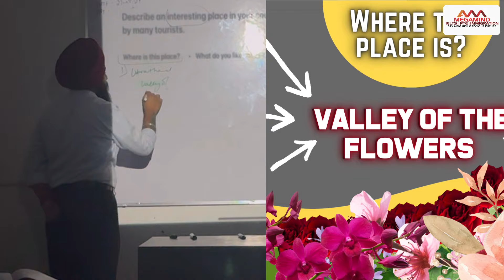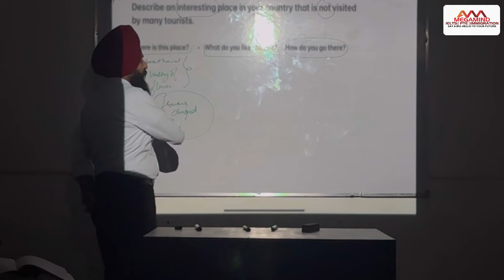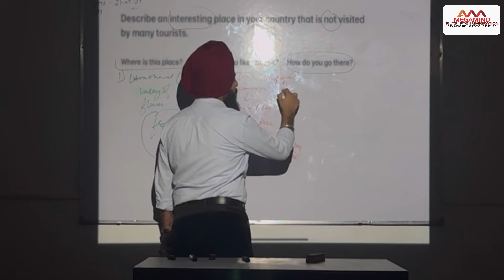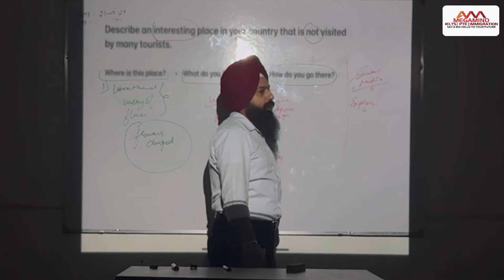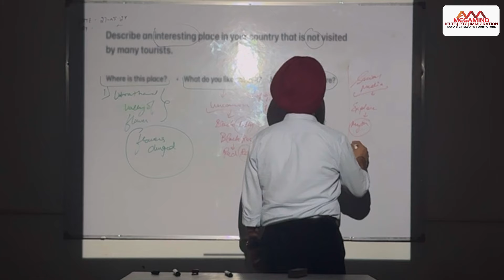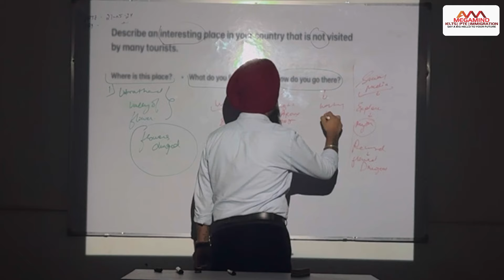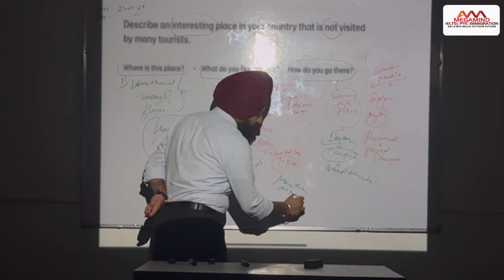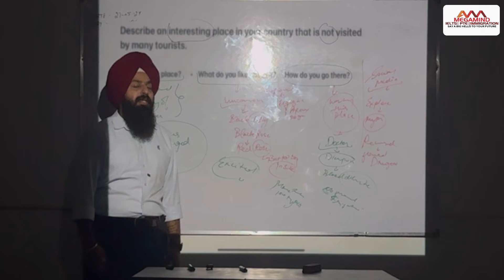IELTS | CUE CARD | Interesting place in your country that is not visited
Sample of Interesting place in your country that is not visited by anyone……by parmeet sir @megamindielts